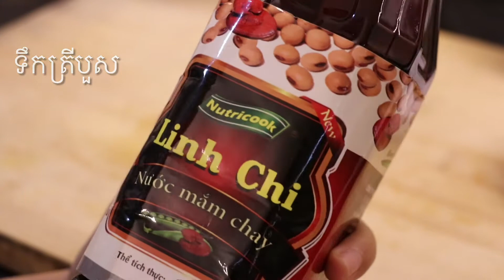Davina Cooking |​​ របៀបធ្វើញាំស្តៅបួស​ | Vegetarian tip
គ្រឿងផ្សំ
ស្តៅ​ 3-5ដុំតាមការចូលចិត្ត
ត្រសក់4-5ផ្លែ
ជីគ្រប់មុខ
ម្ទេស​​ 1-2​គ្រាប់
តៅហ៊ូ​​ សាច់បួស​ តូច3ដុំ រឺ ធំមួយដុំ

កាពិបួស 1 ស្រាបព្រាបាយ
អំបិល 1/2 ស្រាបព្រាបាយ
ស្ករសរ ​2 រាបព្រាកាហ្វេ
ប៊ីចេង 2-3 ស្រាបព្រាកាហ្វេ
ទឹកត្រីបួស 21-2 ស្រាបព្រាបាយ

សូមអរគុណចំពោះវត្តមានរបស់អ្នកទាំងអស់គ្នា។

Background music
Dreamer-cinematic mood acoustic guitar